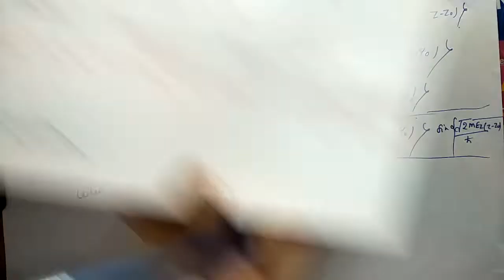Solution of Schrodinger wave equation for free particle | Schrodinger equation for a free particle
🙏Wlcm dear friends
👉About the video
Solution of Schrodinger equation for a free particle
Time independent Schrodinger wave equation for a free particle
Eigen values of energy of free particle
Eigen function and Eigen values of energy of free particle
General form of eigen function for free particle